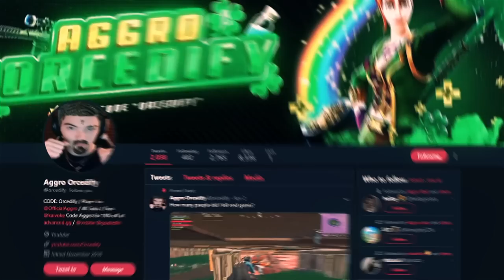HOW WE MADE $500 IN THE FORTNITE WORLD CUP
I stream on Twitch now!! Twitch.tv/Orcedifyy